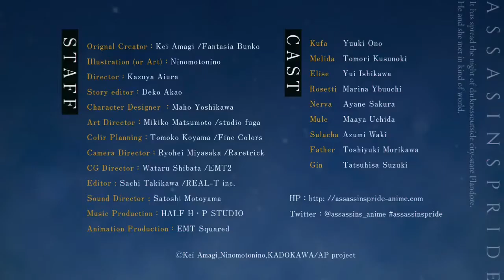Assassins Pride | Trailer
Nuevo video promocional para la adaptación animada de las novelas ligeras de fantasía "Assassins Pride". La serie se estrenará en octubre.